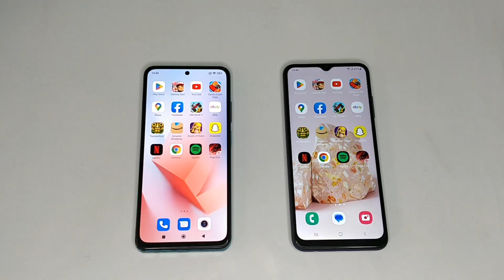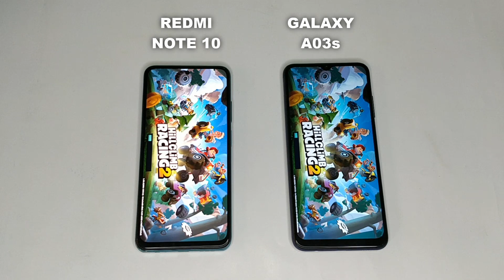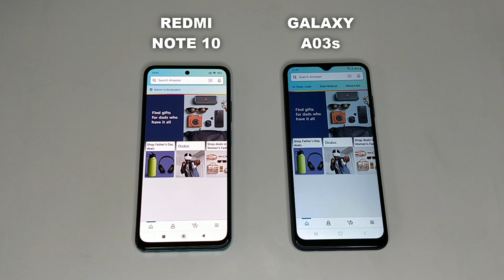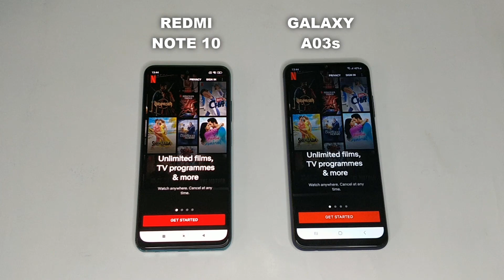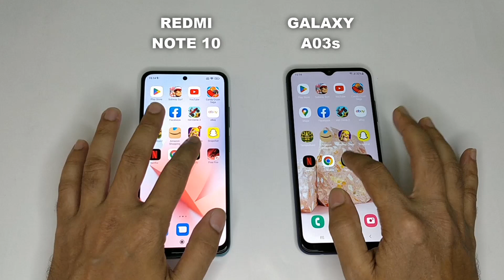Redmi Note 10 Vs Samsung A03s I Speed Test I 2023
samsung a03s speed test